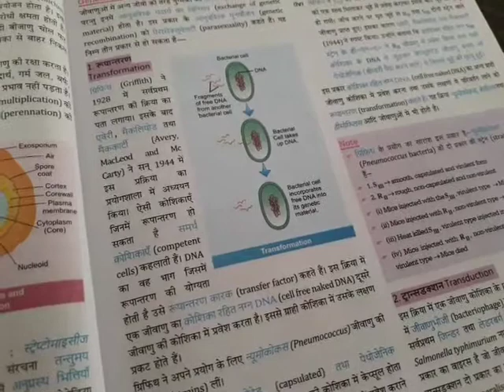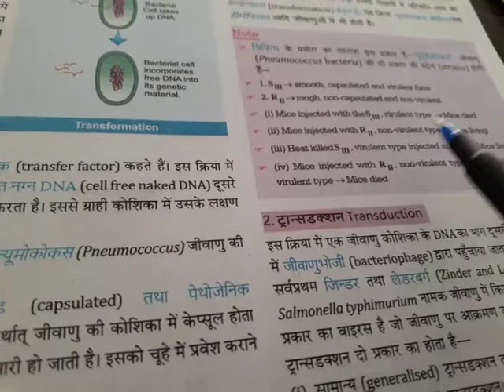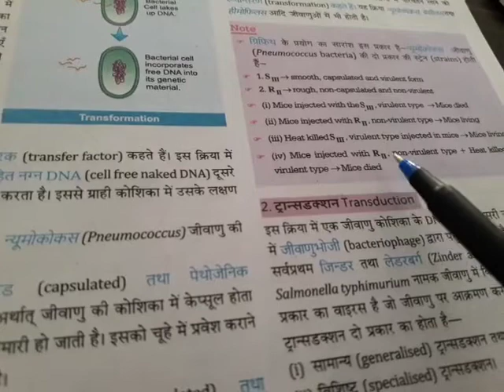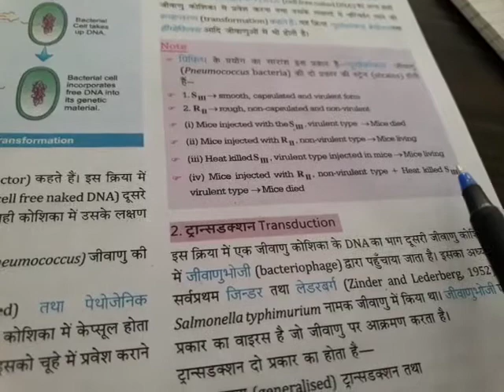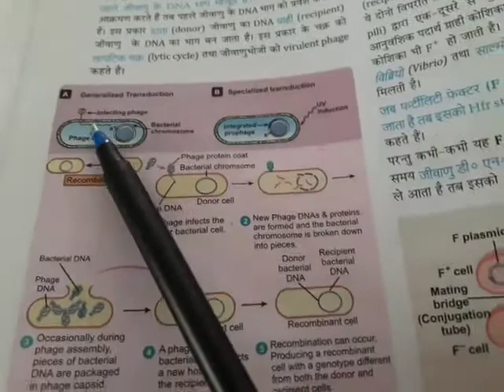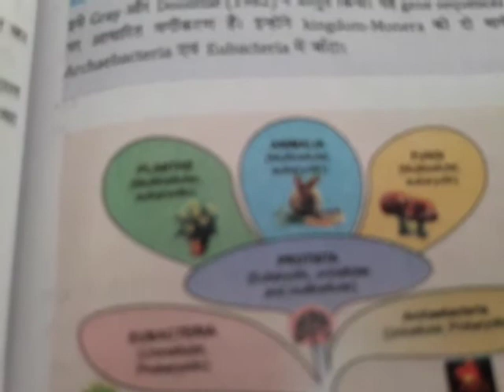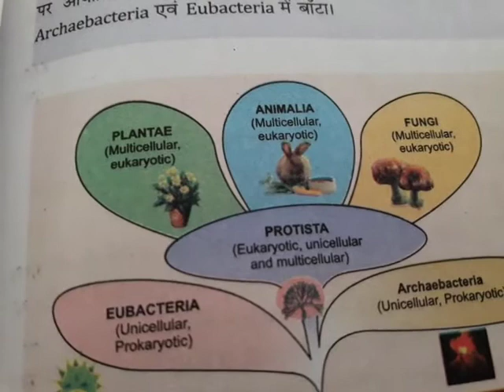Clear your doubts part 2nd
Class 11th B